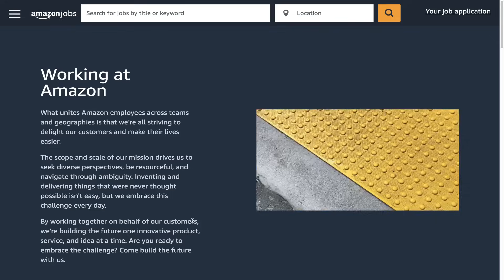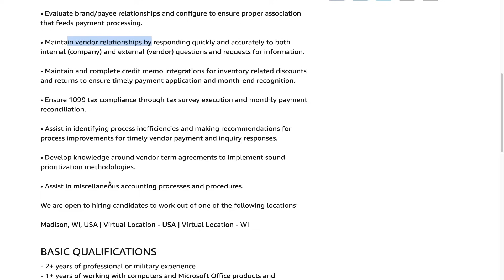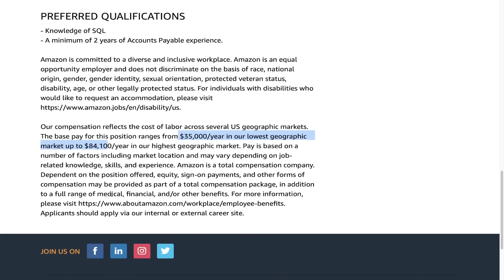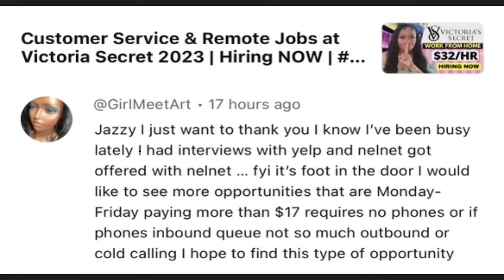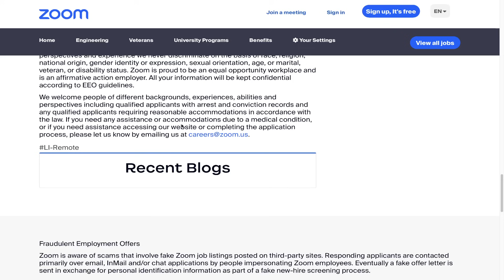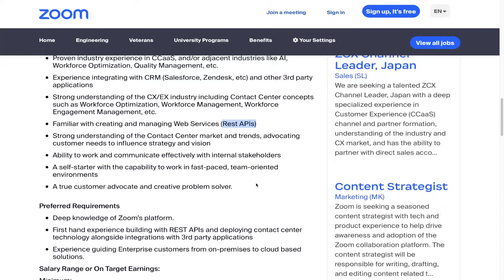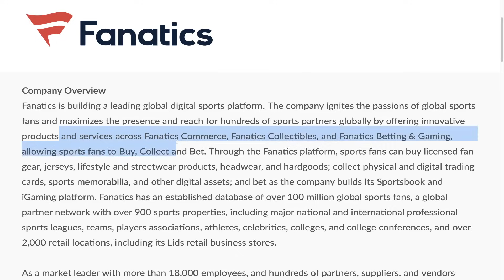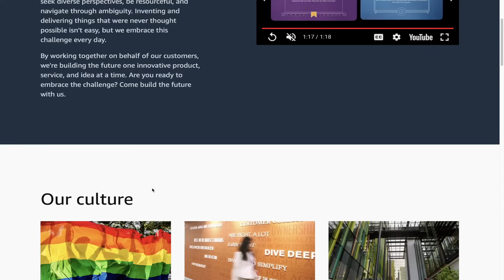No Phones Remote Jobs at Zoom & Amazon 2023 | Hiring NOW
👩🏽‍💻[GRAB THE RESUME TEMPLATES W/ JOB LINKS HERE:]

🚨I will *NOT* be posting direct links due to the high volume of viewers that could possibly CRASH the job site if everyone goes to it at the same time. You have GOOGLE, please use it💕💕

Please do NOT lie about your resume or job experience. These videos are for informational guides only and you should do your OWN research and verify all information with company recruiters.